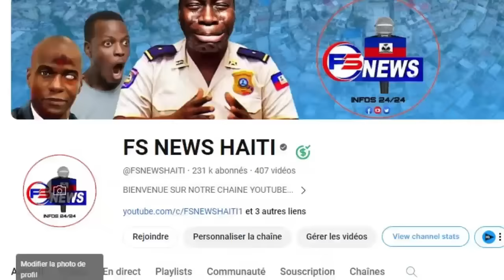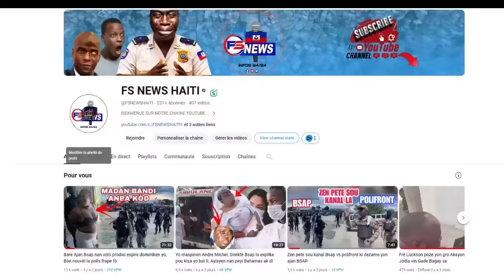Gro kouri 2 BSAP mouri, Lapolis Sakaje BSAP nan Wanament/ Wyclef Pale ak Ariel